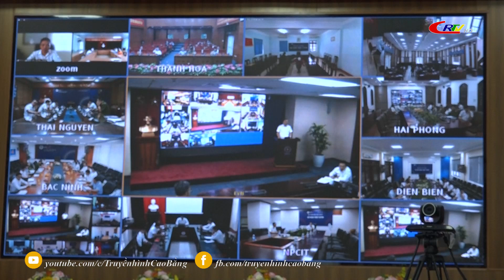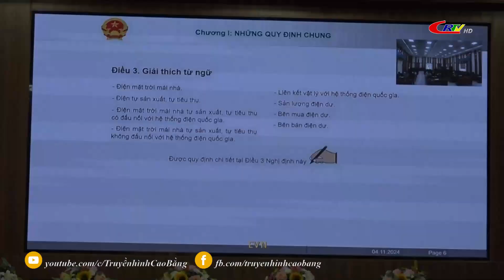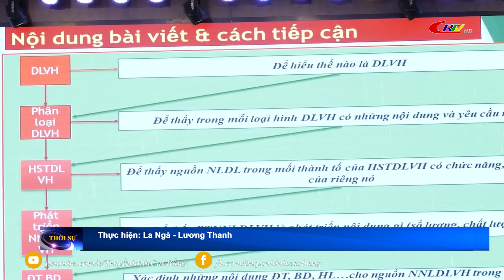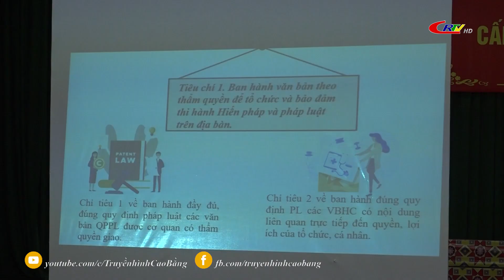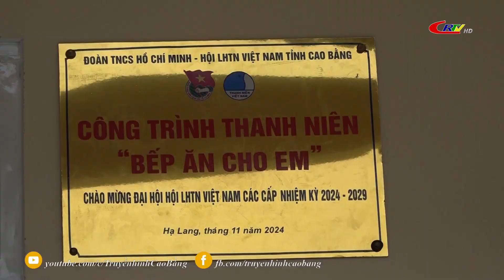Bản tin 9h10 ngày 05/11/2024